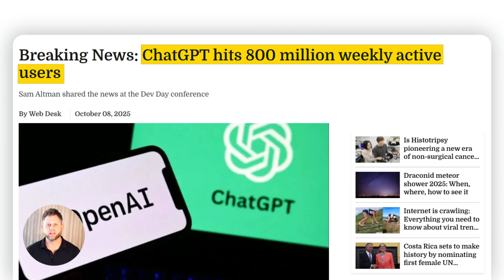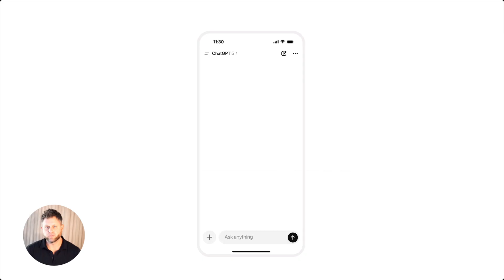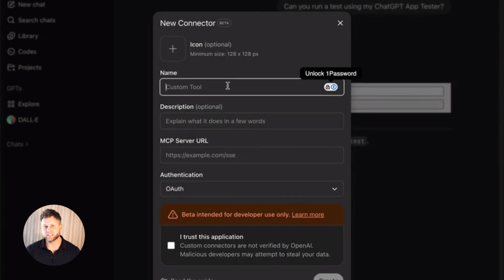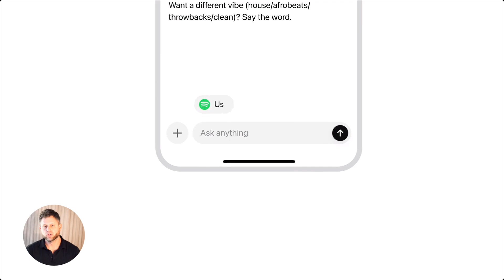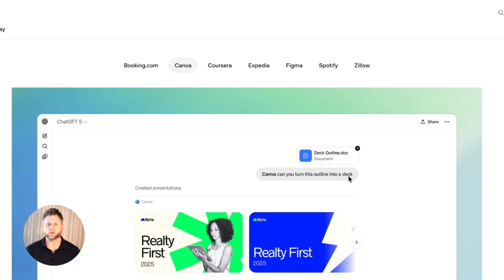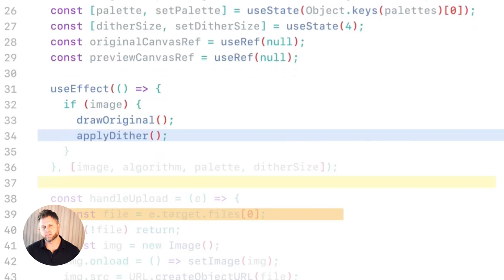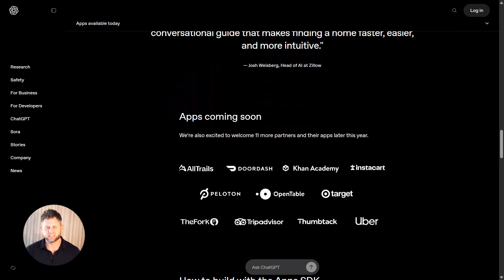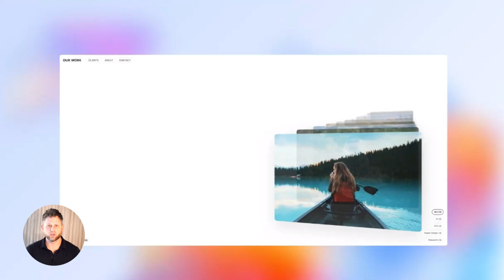ChatGPT Just Killed the App Store 😱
Want to learn how to make money with AI? Go to 👉 logicbuilder.ai

This new ChatGPT Apps SDK Update just changed EVERYTHING. 🤯

OpenAI dropped a full developer toolkit that lets you build, customize, and deploy ChatGPT Apps directly inside ChatGPT — no coding chaos, no server headaches, just pure innovation.

In this video, we dive deep into:
⚡ How the new SDK works (step-by-step demo)
⚙️ Building your first ChatGPT App using the SDK
🚀 Integrating real APIs, tools, and custom logic
💡 Why this update is about to revolutionize AI development forever

Whether you’re a developer, creator, or AI enthusiast, this update gives you superpowers inside ChatGPT itself.

👉 Watch till the end to see how this compares to AgentKit and MCP tools, and why this might be OpenAI’s smartest move yet.

📌 Try it free on ChatGPT (no Pro required for testing!)